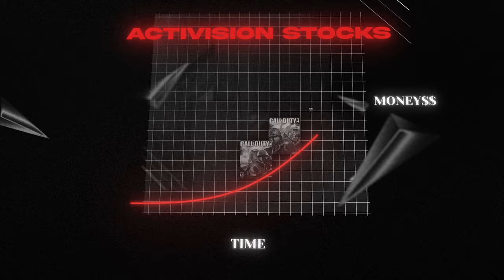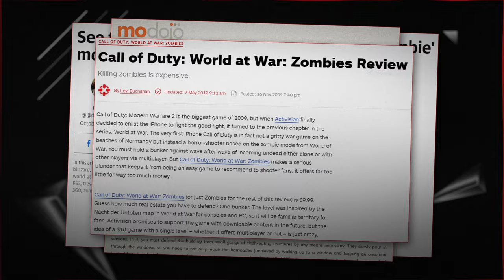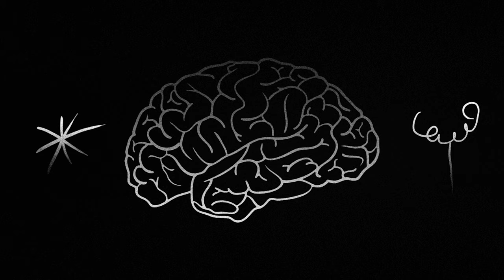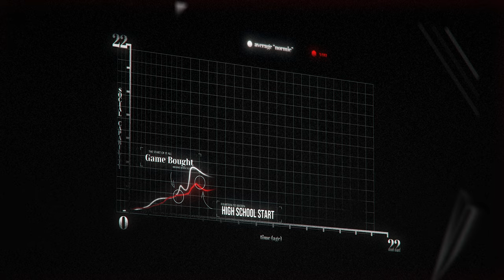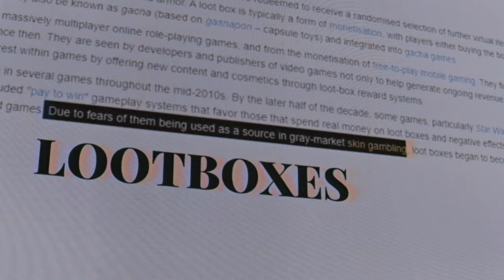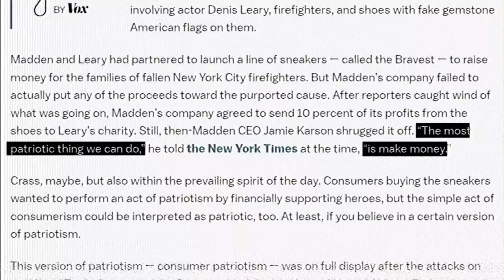Why Call of Duty Ruined a Generation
The story of how you ended up here. About your downfall.

ℹ️ - There is a risk you had trouble following me, sorry for that. Realized (way to late) that I moved a bit fast in the script which made some parts hard to grasp.

💬- After 4 months of hard work I finally finished it. I had a lot of trouble along the way but the amazing feedback on my last video kept me going. Currently working on my next video covering the biggest cyber heist in history.

🤍- Special thanks to:
Yovcho "Nico" Yovchev & Oscar Lindahl